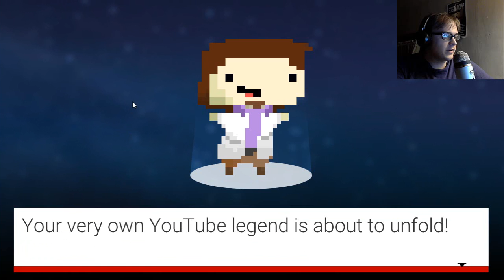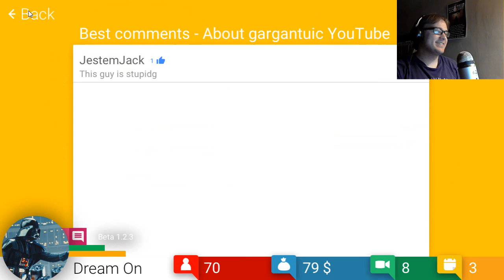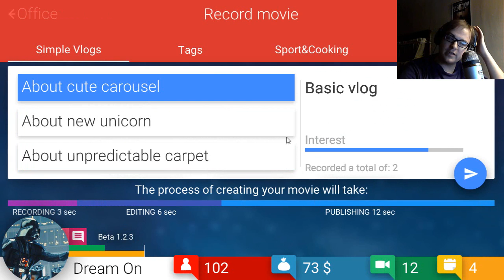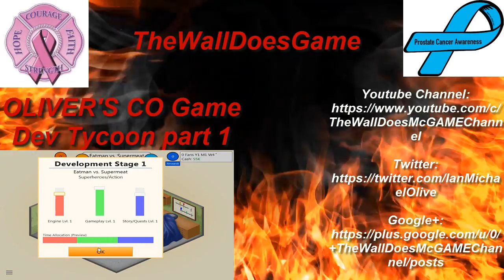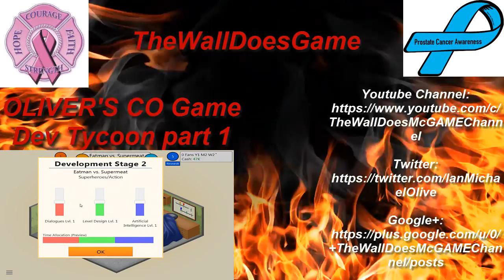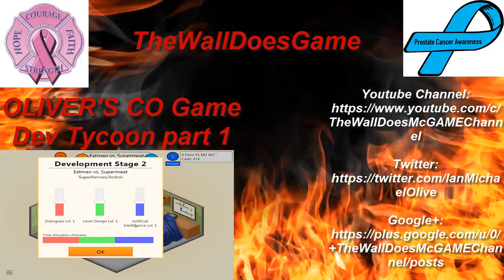YOU ARE STUPIDG Tube Tycoon Part 1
Hay Doooouds/Dooooudets Join my pokemon team show some luv :)